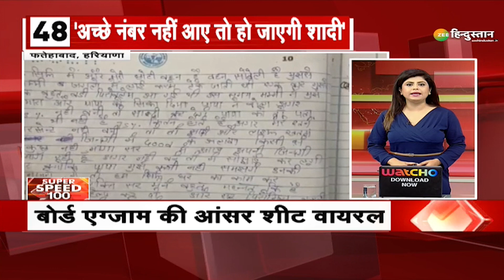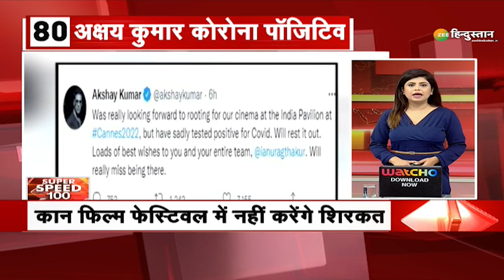Super Speed 100: Gyanvapi मामले पर Owaisi का PM Modi पर निशान | Gyanvapi Masjid Survey | Varanasi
ताजमहल को लेकर इलाहाबाद की हाई कोर्ट बेंच में अयोध्या के भाजपा नेता डॉ रजनीश सिंह ने याचिका दायर की है। अपनी दायर याचिका में डॉ रजनीश ने कहा है कि ताजमहल के उन 22 कमरों को खोलकर भारतीय पुरातत्व सर्वेक्षण से सर्वे कराया जाए, जो लंबे वक्त से बंद है।

About Channel